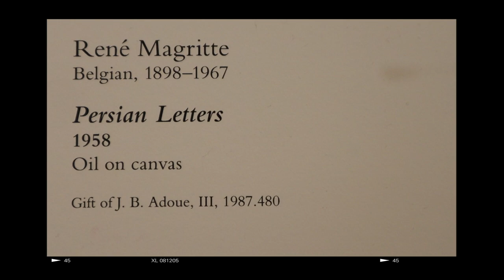come with me to the art museum | picnic + painting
is this thing on? wow, it's been three months, y'all! anybody out there?
so glad to be back!

today, we're headed to the dallas museum of art with my mom and my nieces! part of my "brand" is being the cool, artistic, and eccentric auntie who exposes my niblings to enriching and cultured experiences. so when, i heard that the museum was open, it was a no brainer! there was so much to see and we could honestly do a part two but here's what we've got so far!

after our visit, we had a lovely little picnic on the front lawn of the museum featuring some delicious goodies from trader joe's. while munching on some cheese we share our thoughts on the visit and the things we loved about it.

finally, once i get home inspiration strikes and a paint a little something. some of the colors of the paintings at the museum came back to me and i tried to incorporate them into my art. making art for the hell of it is wonderful and i strongly suggest doing it - doesn't even have to be "good"!

✩ s o c i a l s  and links ✩

✩ music ✩
45 tours - enchantée julia

ALSO, check out her Red Wine Talk w/Damon (one of my favorite ones)